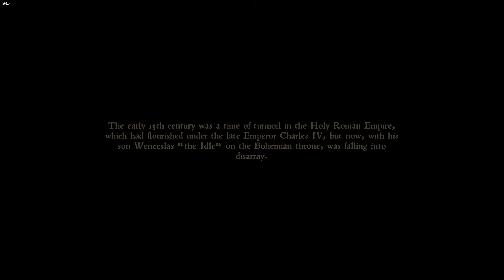Kingdom Come Deliverance on gtx1060! with FPS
Playing Kingdom Come  Deliverance  on my : clevo-p650hp6-g

16gb ram
gtx 1060 6gb
1000gb SSD

Settings were 1080p - High --- 45-50 FPS on average.